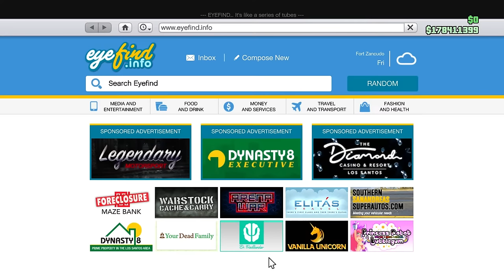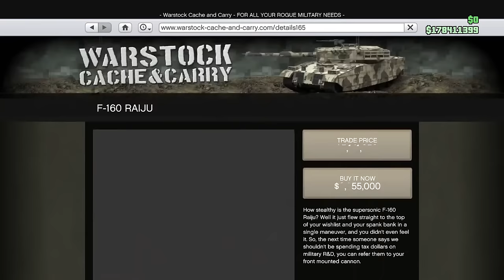🔴NEW GTA ONLINE MERCENARIES DLC!! ($10,000,000 SPENT)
Th new GTA Online San Andreas Mercenary Summer DLC is finally out and we’ll be having fun on stream buying the new F-160 Raiju jet and completing the missions.

Just so you know, on this youtube livestream, I talk not only about GTA 5 Online, but I also make gta streams on:
• GTA Roleplaying streams
• GTA V Roleplay
• GTA 5 cop mods
• grand theft auto
• gta online
• GTA Casino Heists
• GTA PVP Players
• GTA Tryhard Players